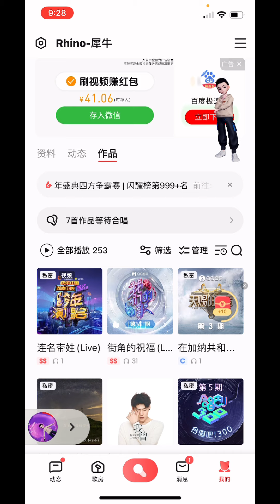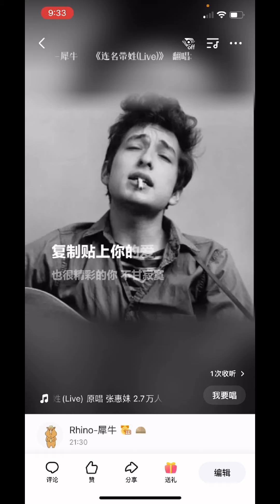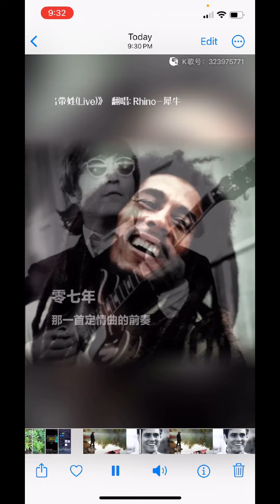如何不用全民K歌VIP制作纯音乐伴奏